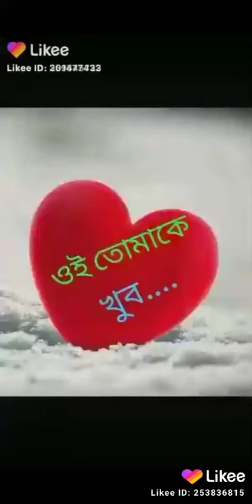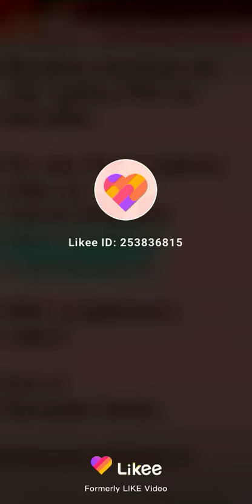13 May 2020(4)